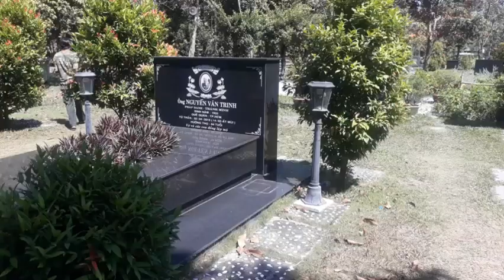thím bảy bất ngờ lên cúng cơm trưa cho nghệ sĩ ưu tú Vũ Linh 25/01/2024